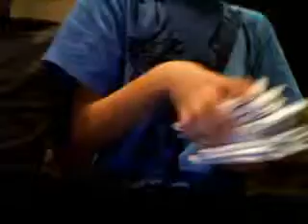low end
ffdfefhgfefegfefhfhfrff